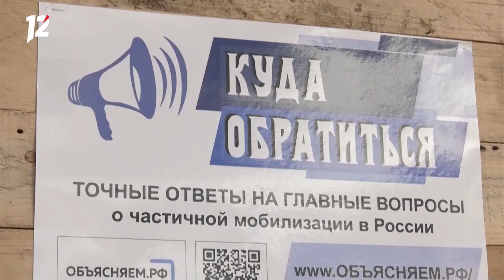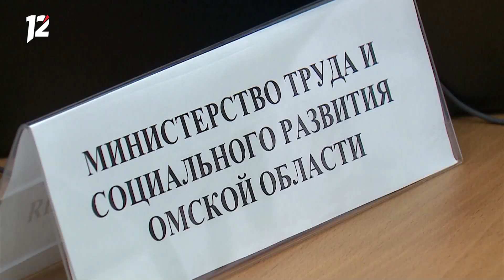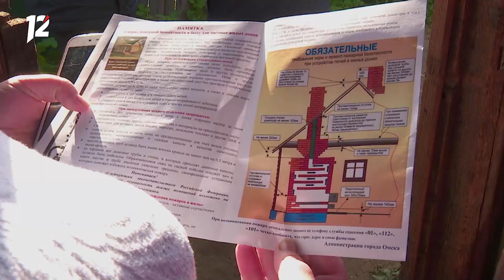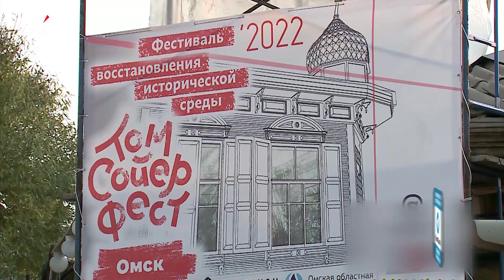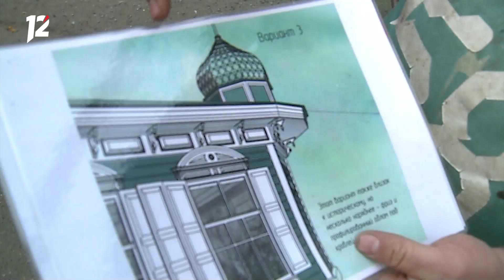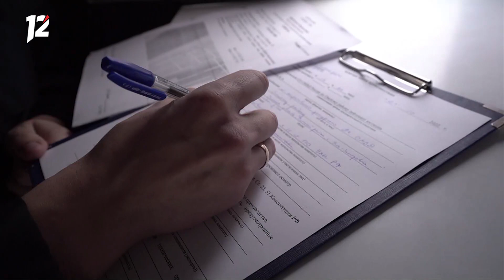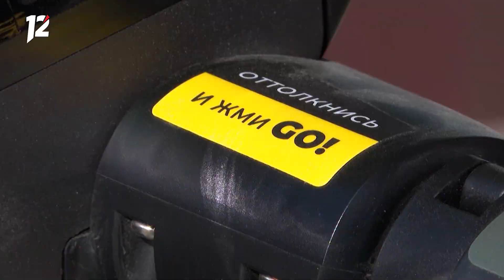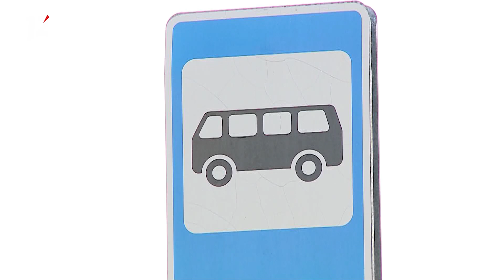«Час новостей». Итоговый выпуск (12.10.22)